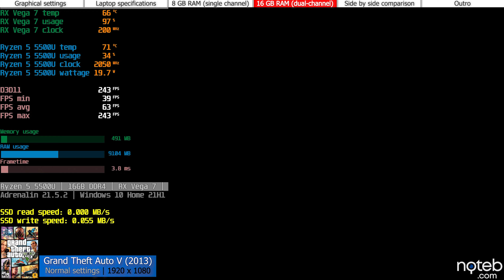Acer Aspire 5 A515-45 - Grand Theft Auto V Gameplay Benchmark (Ryzen 5 5500U, RX VEGA 7)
Acer Aspire 5 A515-45, Grand Theft Auto V benchmark. Running on the Ryzen 5 5500U with RX VEGA 7 graphics. Gameplay is recorded at 1080p with an Elgato 4K60S+.

Timestamps:
0:00 Settings
0:26 Specifications
0:30 Gameplay 8GB (single channel) [ FHD , Normal settings ]
5:48 Gameplay 16GB (Dual channel) [ FHD , Normal settings ]
12:06 Side-by-side comparison [ FHD , Normal settings ]
13:04 Outro

Specifications:
● Display: 15.6" , 1920 x 1080, 60Hz
● CPU: AMD Ryzen 5 5500U
● GPU: Radeon RX VEGA 7
● RAM: 16GB DDR4 MHz (dual channel)
● SSD: 256GB M.2 PCIe SSD
● HDD: 1TB SATA 5400 RPM
● Wi-Fi: Intel AX201
● OS: Windows 10 Pro